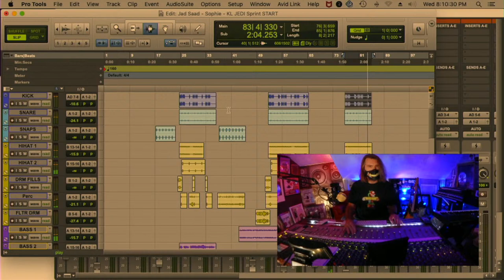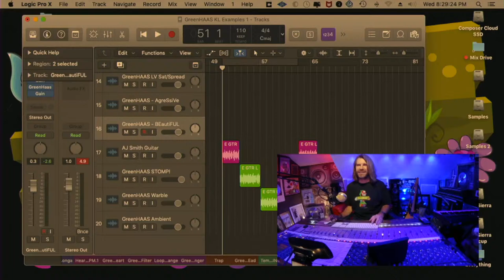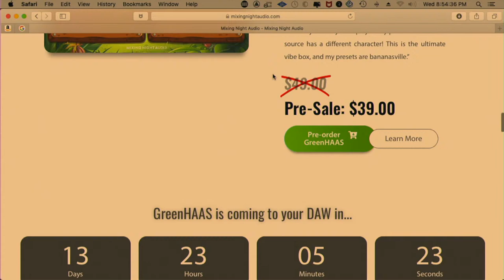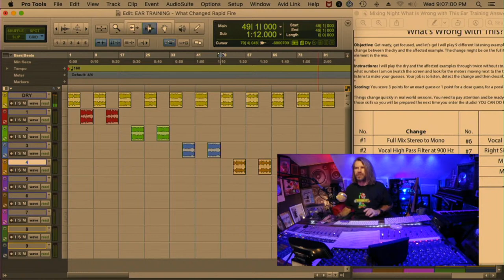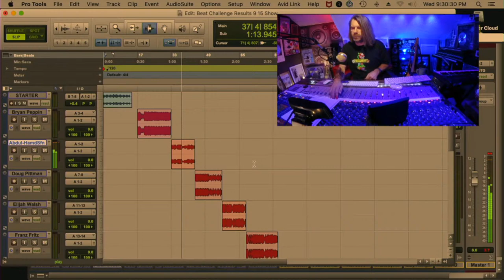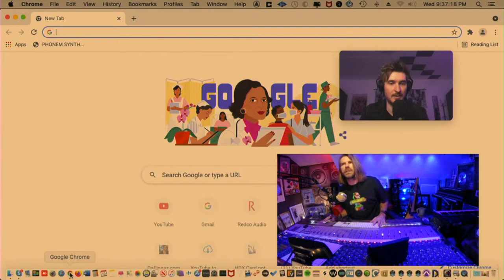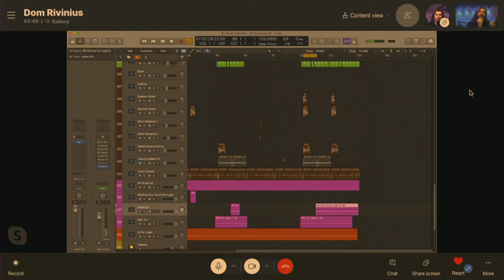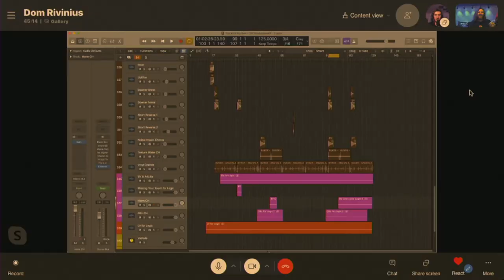Mixing Night with Ken Lewis - 09/15/2021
Mixing Night - Live Q&A with Ken Lewis
MORE INFO & CHAPERTIZING IN THE DROP DOWN
Join Ken Lewis, who has credits on 104 Gold & Platinum records and 30 years experience in the major label music industry. In these free Mixing Night Audio livestreams, Ken answers a wide range of questions on music production, mixing, career development, demonstrates some cool techniques, shares insights, challenges you with ear training exercises and offers practical advice.

This episode covers:
0:00 - Intro
00:23 - Announcement - GreenHAAS Launched
07:32 - Why Sprint Mixing, Ken?30:58 - Shout Out to Flip Marix and his students, The Telegraph Team
9:40 - Sprint Mix "Sophie" by Jad Saad
22:18 - Ken explains what the new plugin GreenHAAS is and how it works
27:50 - Ken shows some GreenHAAS examples
32:41 - Are you mixing in Atmos yet?
33:57 - Are you using I-Loud MTM's for your Atmos studio setup?
34:15 - Can you talk about Syng speakers?
35:17 - How much of your time should you be finishing songs versus creating or being in creative mode?
36:55 - What is the minimum amount of money to spend on a travel rig?
40:11 - How can we tell the difference between an atmos mix and a regular (quality) stereo mix if we all still only have two ears/ stereo perception?
46:09 - I've heard audiophiles talk about needing a DAC...can you explain why it matters, or if an interface covers that job?
50:30 - Hey Ken, do you ever clip the Kick Drum /Drum Bus at the ceiliing?
51:56 - What's the best way to glue the mix together?
53:12 - Is it okay hear some of the vocals on the side information when side is soloed ? (Mid/side) Not the reverb tails ..the dry vocal?
54:20 - Preview of Mixing Night Audio website
56:27 - "What's Wrong with This?" Ear Training
1:09:56 - Cliff Simms and "You, Your Mom and Me"
1:15:17 - Marcus Manderson, Mixing Night Man of Mystery Moment - Beat Challenge Sample Flip
1:20:49 - Ken, I'm currently catching up on the old shows. Has your opinion on Kamaru Usman changed since you wanted Masvidal to knock him out last year?
1:21:53 - When you use two compressors on a vocal, do you always put the fast one last as a limiter, or do you ever put the fast one first to tap down peaks? If so how do you determine?
1:22:51 - Do you ride vocals by fader or with mouse drawing it in?
1:24:16 - How do you go about matching timing for vocal overdubs?
1:25:49 - How do you manage to protect your ears from tinnitus after 28 years in the music industry?
1:28:55 - Latest Beat Challenge Results
1:37:03 - Interview with Dom Rivinius, Co-founder of Mixing Night Audio, about working with Ken on Alicia Keys and Eminem, producing Gracie Wood "You Ain't My Boo," the new plugin GreenHAAS, and the birth of this channel and the livestream during a pandemic
2:08:23 - Dom shows the Logic session for Gracie Wood, "You Ain't My Boo" and how to create signature sounds
2:21:22 - Did you (Dom) use a ROLI to make the string parts?
2:24:34 - End